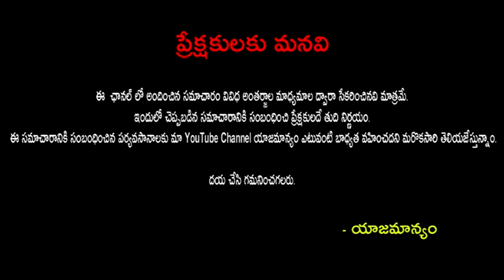సీరియల్ ప్రేక్షకులకు షాక్ ఇచ్చిన మీనాక్షి & శంకర్ బాబుAgni Sakshi Serial meenakshi and Shankar babu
సీరియల్ ప్రేక్షకులకు షాక్ ఇచ్చిన మీనాక్షి & శంకర్ బాబుAgni Sakshi Serial meenakshi and  Shankar babu|Publictalktv